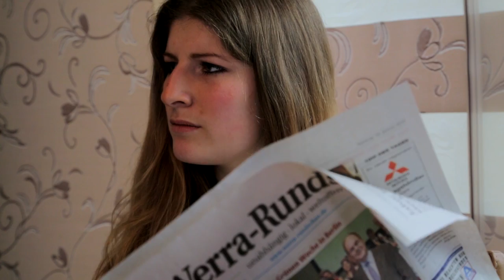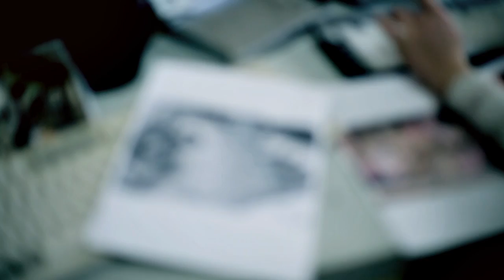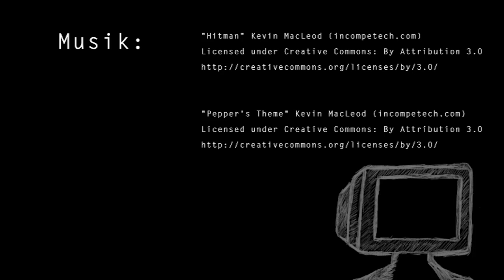Tagtraum - Directors Cut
Tagtraum - Directors Cut des 99 Fire Film Award Beitrages

Dies ist der Directors Cut, deshalb ist er auch keine 99 Sekunden lang, aber wir wollten euch nicht die gekürzte Wettbewerbsfassung zeigen, da wir dort auf einige sehr schöne Szenen verzichten mussten.

Was ich schon immer tun wollte!

Dieser Film zeigt eine junge Frau, die sich unverstanden fühlt.

Sie setzt sich mit den momentanen Problemen auf der Welt auseinander und wird von keinem gehört.

Deshalb verlässt sie ihr Elternhaus, um etwas zu verändern. Sie hackt sich auf sämtliche Internetpräsenzen, um den Leuten die Bilder der Misstände auf der Welt zu zeigen.
Ein Agententeam versucht sie vergeblich zu stoppen.

Doch sie wacht auf, denn nicht alles ist möglich was man gern tun möchte.

Was würdet ihr tun?